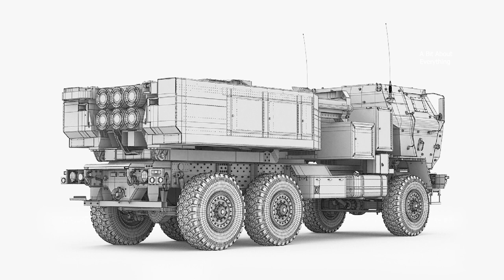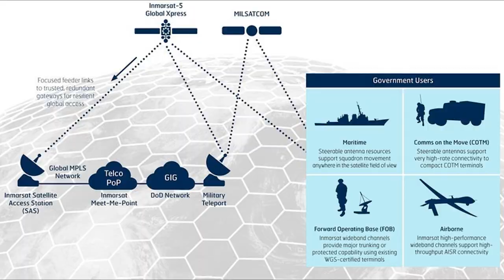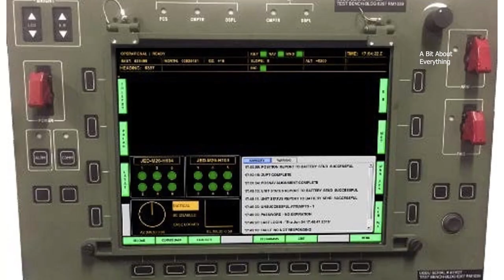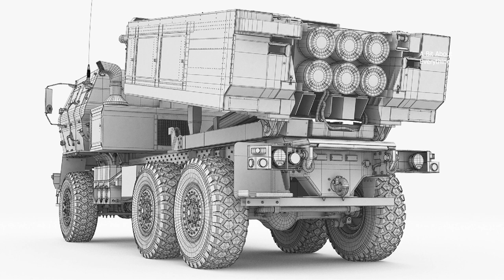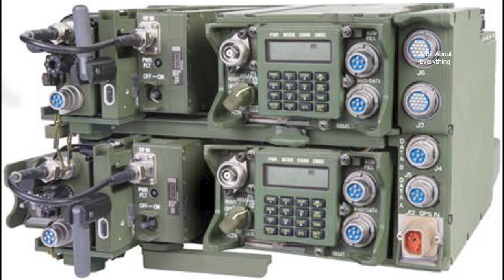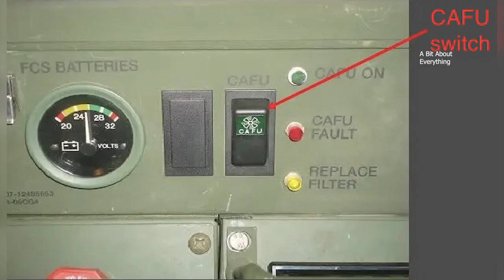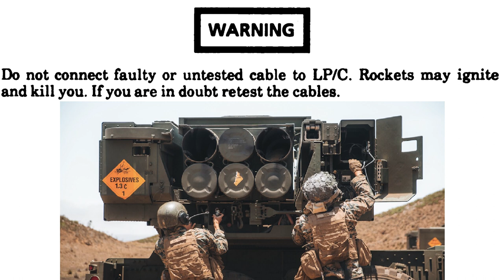HIMARS How it Works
Himars is connected to and operated by the Universal Fire Control System (UFCS), which in its turn is connected to a designated military information network.